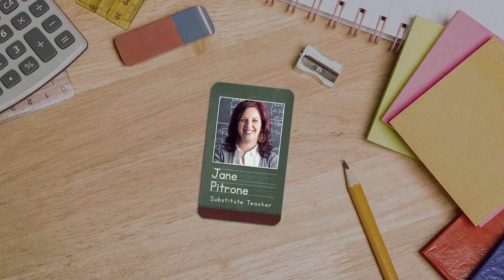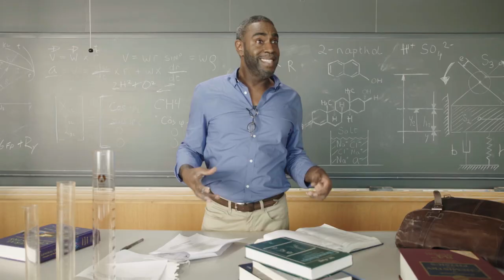Kelly Services | Connecting You To It All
As a global leader in providing workforce solutions, Kelly Services, Inc. and its subsidiaries, offer a comprehensive array of outsourcing and consulting services as well as world-class staffing on a temporary, temporary-to-hire, and direct-hire basis. Kelly® directly employs nearly 500,000 people around the world in addition to having a role in connecting thousands more with work through its global network of talent suppliers and partners.